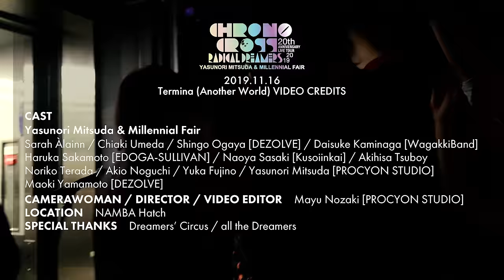CHRONO CROSS 20th Anniversary Live Tour 2019 / Termina (Another World) [Live at Namba HATCH]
CHRONO CROSS 20th Anniversary Live Tour 2019
RADICAL DREAMERS Yasunori Mitsuda & Millennial Fair
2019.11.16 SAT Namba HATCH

Termina (Another World)
Composed by Yasunori Mitsuda
Based on Special Arrangement by Dreamers’ Circus
Co-Arrangement by Yasunori Mitsuda

CAST
Vocal / Violin：Sarah Àlainn
Irish Harp：Chiaki Umeda
Bass：Shingo Ogaya [DEZOLVE]
Shakuhachi：Daisuke Kaminaga [WagakkiBand]
Guitar：Haruka Sakamoto [EDOGA-SULLIVAN]
Guitar：Naoya Sasaki [Kusoiinkai]
Violin：Akihisa Tsuboy
Percussion：Noriko Terada
Tin Whistle / Low Whistle / Uilleann Pipes：Akio Noguchi
Accordion：Yuka Fujino
Keyboard / Bouzouki / Percussion：Yasunori Mitsuda
Drums：Maoki Yamamoto [DEZOLVE]